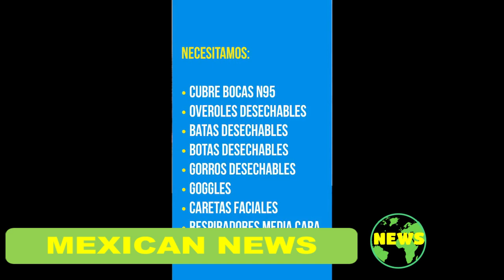Eugenio Derbez pide auxilio para hospital en Tijuana